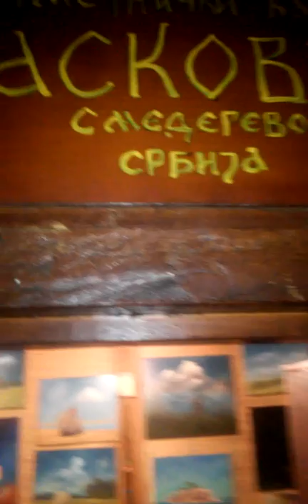28. јун 2018.